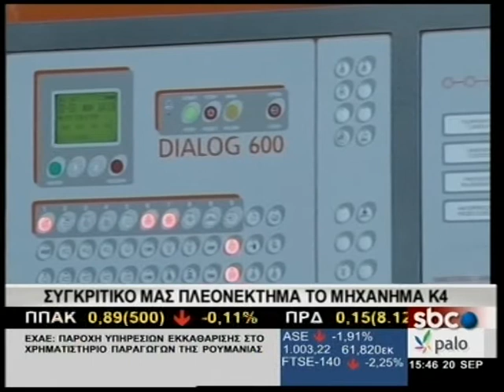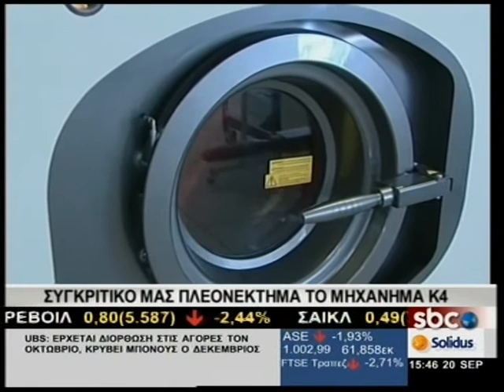SBCTV DROPS LAUDRY